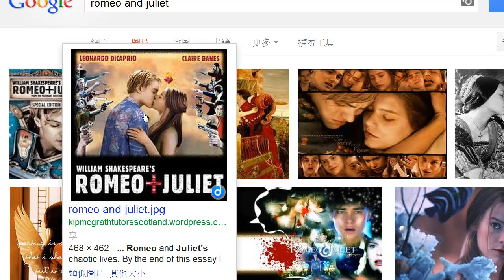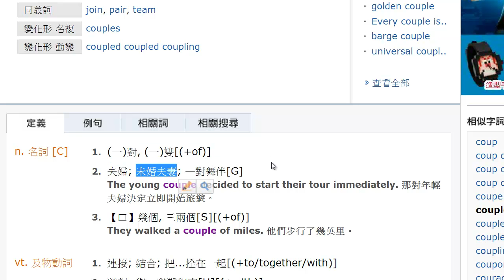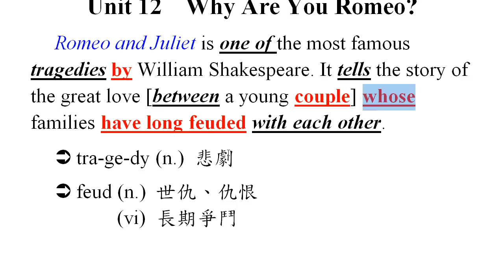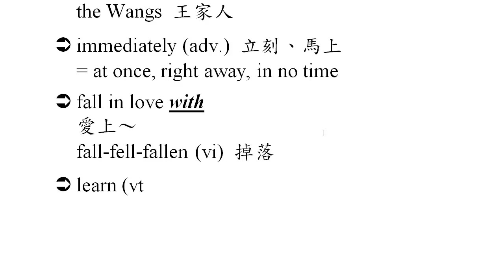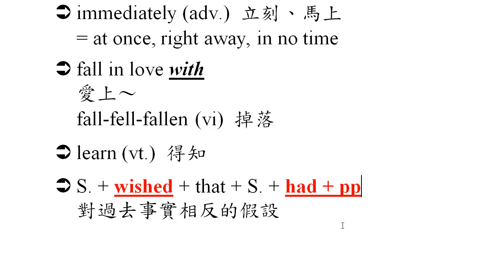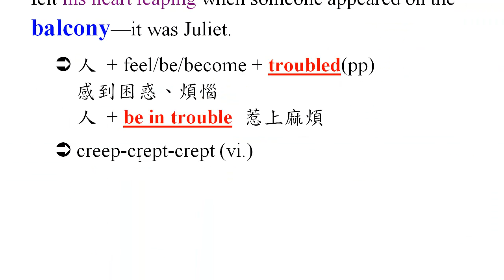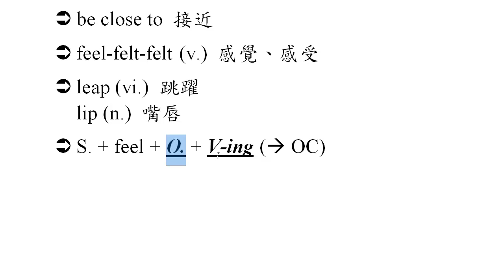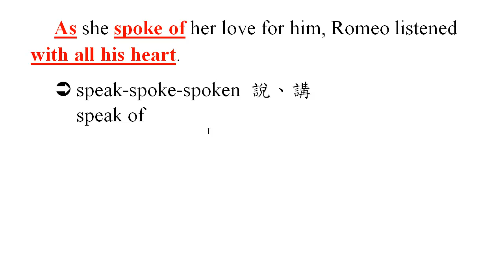Book 3 Lesson 12 Why Are You Romeo Part I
三民, Book 3, Lesson 12, Why are you Romeo, 大灣高中, Andy